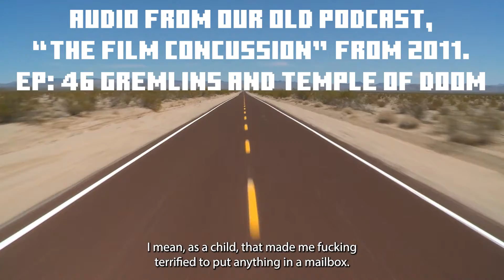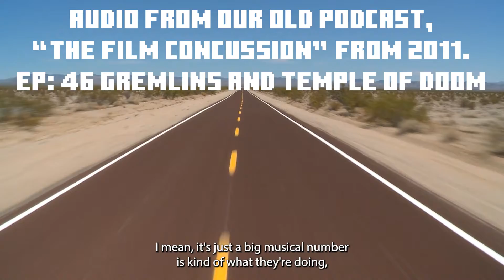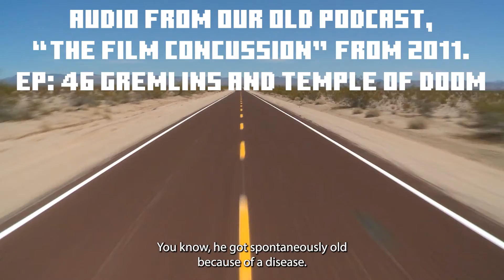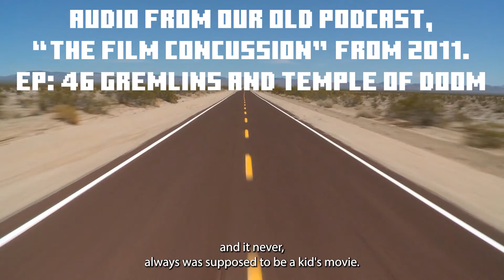Movie Trap Podcast - Gremlins and Temple of Doom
This is from our first podcast, "The Film Concussion" back in 2011.